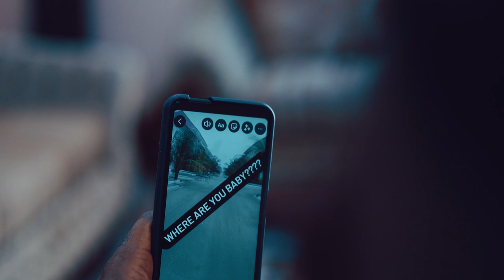music video shot in zanzibar location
Digital creator👨🏾‍💻
  For
*Branding  📈
* Digital Marketing 👨🏾‍💻
* Graphics Design🧑🏾‍🎨
* Photography📸
* Video Coverage🎥
📍based on zanzibar island🏝️🏝️